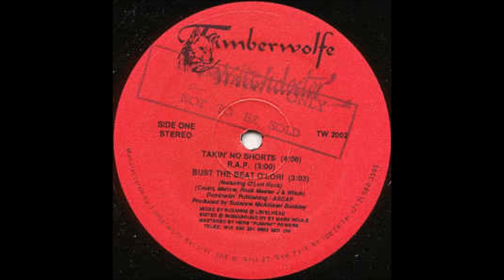Witchdoctor Bust A Beat O'Lori